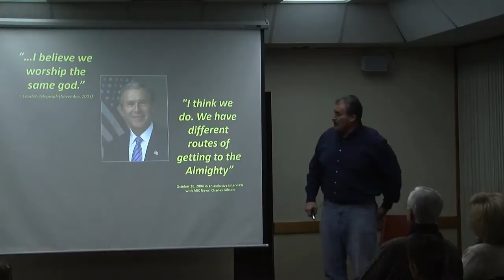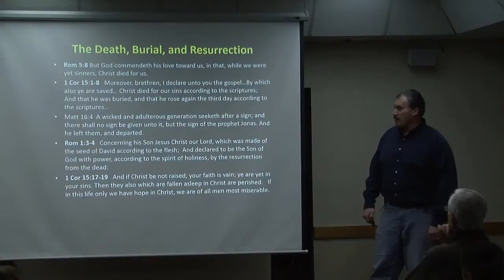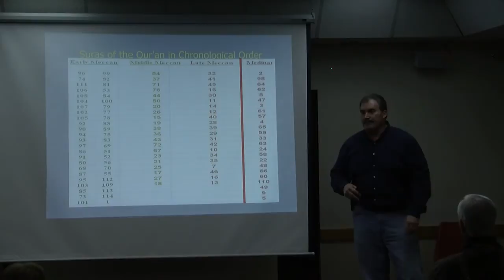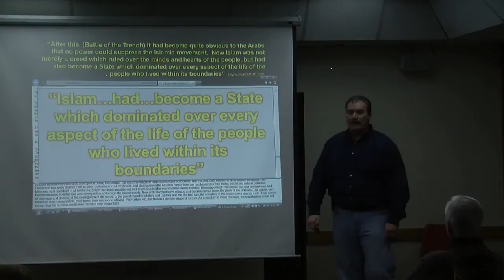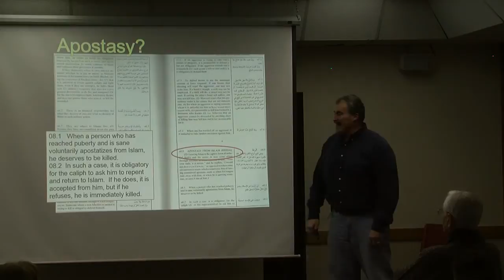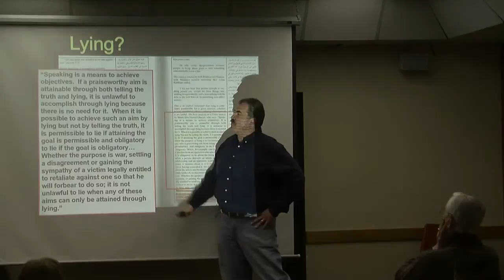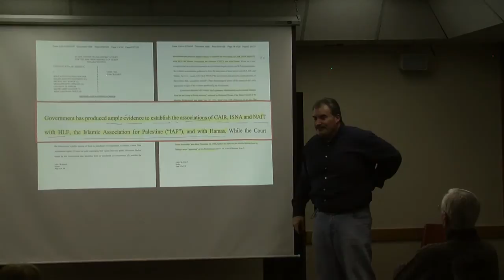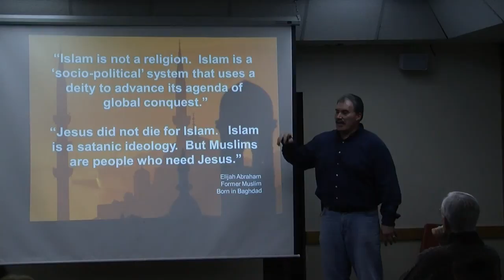An Overview of Islam - Pastor Paul Blair - Tulsa, Oklahoma - Jan. 9, 2013